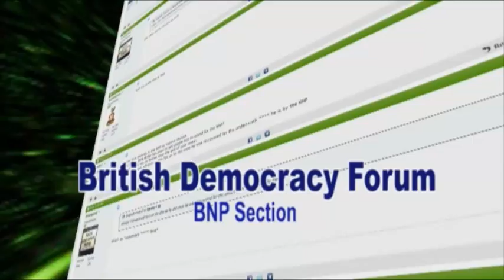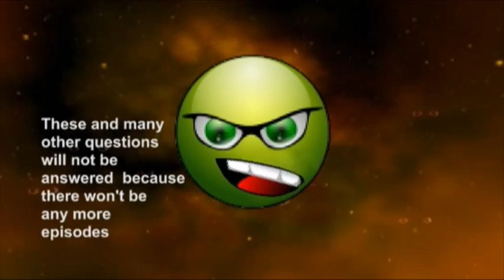Democracy Forum Clip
It can be quite strong on humour at times, also. Most forum users would agree, though, that it does invite some subversive and occasionally bad-tempered elements, who can be difficult to contend with. This short video is intended to lighten things up a little. The clip was inspired by one or two individual forum users, who often generate interesting material, as well as some not-so-good stuff.